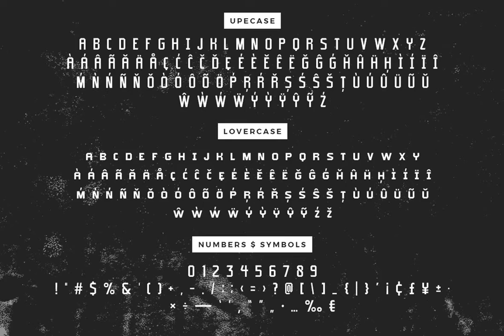Typehead Font Download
Typehead is a 4 font family with different decorations. Typehead is a robust and industrial font, and is perfect to use in modern-themed designs who needs a industrial touch.